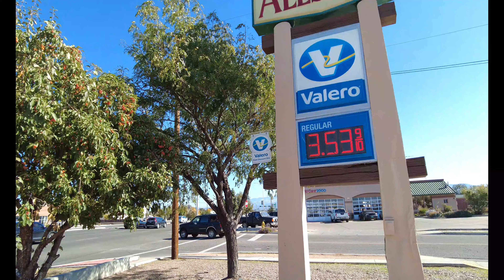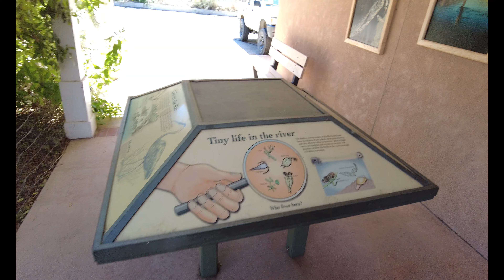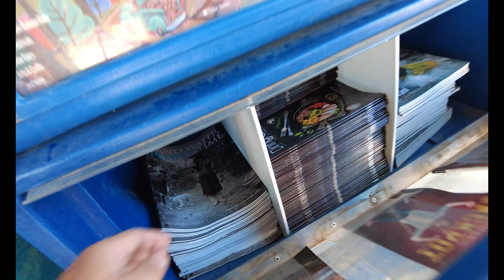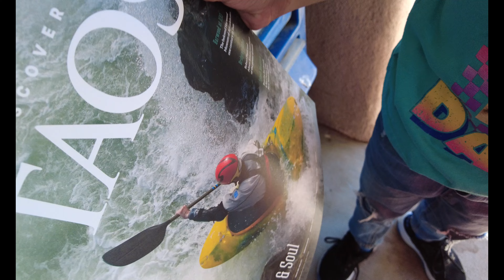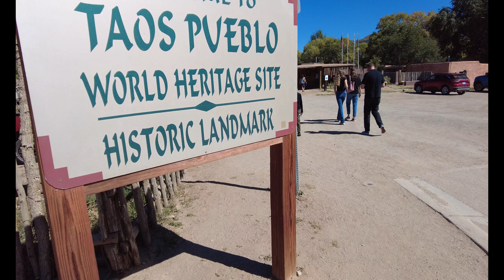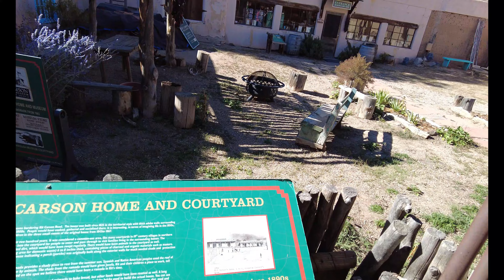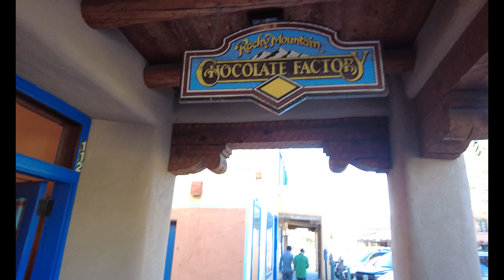আমেরিকায় New Mexico🇲🇽 তে Lolipop🍭এ একি পোকায় 🐛ভর্তি| হাজার হাজার বছর পুরনো সভ্যতা|Freeতে পেলাম🍫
New Mexico রাজ্যের কিছু শহরে বেরিয়ে আসি চলুন
usalife, americanlife, probasher jibon,life in usa,daily life,home celebrations and events,travel vlogs,bangla vlogging,vlog,cooking,travelling,makeup,lifestyle,kolkata to texas,Texas'r life,Life in Texas,Bong in America,Bong girl in Texas,